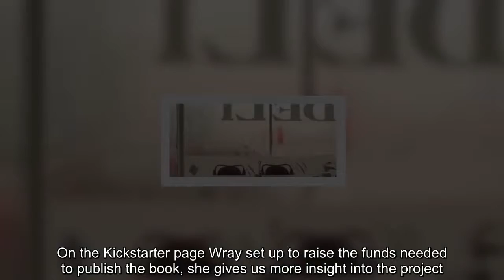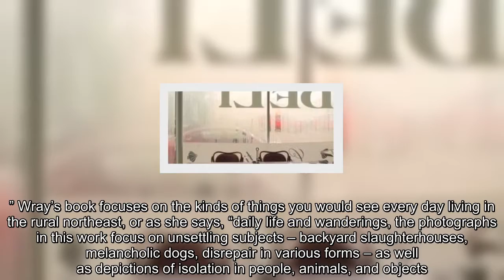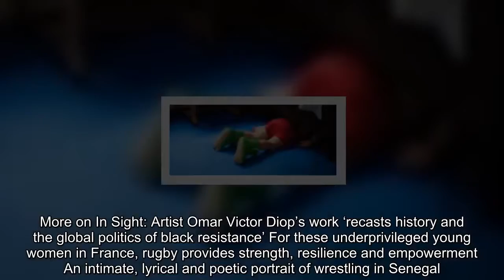Perspective | Confronting depression with photos, this artist’s works are ‘keen emotional witnesses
Perspective | Confronting depression with photos, this artist’s works are ‘keen emotional witnesses to this broken world of ours’
vermont, new hampshire, dog, people, daily life, depression, photography, Tara Wray, mental health
 by Kenneth Dickerman and Tara Wray August 10 at 6:00 AM Email the author  (Tara Wray/Yoffy Press)   (Tara Wray/Yoffy Press)  Tara Wray’s new book “Too Tired for Sunshine” (Yoffy Press, 2018)  is beautifully melancholic. Wray took most of the photos in the book in Vermont during a period when she was experiencing a bout of depression. The subjects of the photos are not very remarkable on their own. But they are drenched in the emotions Wray was feeling as she made them, transforming them from potentially banal observations about everyday life into poignant vignettes about what it means to be alive. On the Kickstarter page Wray set up to raise the funds needed to publish the book, she gives us more insight into the project. First, she addresses the title: What does “Too Tired for Sunshine” mean? She says it is “the experience of feeling so melancholy that not even a sunny day can raise your spirits.” Wray’s book focuses on the kinds of things you would see every day living in the rural northeast, or as she says, “daily life and wanderings, the photographs in this work focus on unsettling subjects – backyard slaughterhouses, melancholic dogs, disrepair in various forms – as well as depictions of isolation in people, animals, and objects. Often I find myself photographing subjects that appear drastically out of place, seemingly devoid of context . . . making photographs and sharing them allows me to get outside of my head and connect more fully with the world around me. I hope this work will inspire others to discover a sense of unreality in their own world.” While many of the images in Wray’s book are clearly meditations on melancholy, there is whimsy too. Nestled in between the forlorn images are glimpses of humor. For example, as you are flipping past photos of empty diners and glum snowy landscapes, you will also encounter a smiling older woman sitting in a car with curlers in her hair, or a dog wearing what seems to be a snow suit. As Aimee Bender says in the introduction to the book, the images in the book, “become keen emotional witnesses to this broken world of ours.” You can buy the book here or here.   (Tara Wray/Yoffy Press)  (Tara Wray/Yoffy Press)   (Tara Wray/Yoffy Press)   (Tara Wray/Yoffy Press)   (Tara Wray/Yoffy Press)   (Tara Wray/Yoffy Press)   (Tara Wray/Yoffy Press)   (Tara Wray/Yoffy Press)   (Tara Wray/Yoffy Press)   (Tara Wray/Yoffy Press)   (Tara Wray/Yoffy Press)   (Tara Wray/Yoffy Press)   (Tara Wray/Yoffy Press)  In Sight is The Washington Post’s photography blog for visual narrative. This platform showcases compelling and diverse imagery from staff and freelance photographers, news agencies and archives. If you are interested in submitting a story to In Sight, please complete this form. More on In Sight: Artist Omar Victor Diop’s work ‘recasts history and the global politics of black resistance’ For these underprivileged young women in France, rugby provides strength, resilience and empowerment An intimate, lyrical and